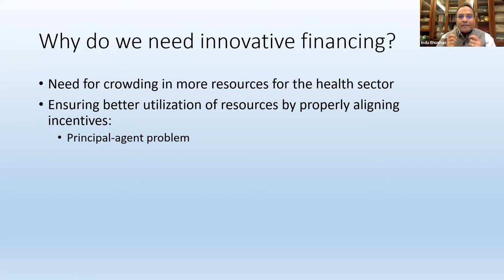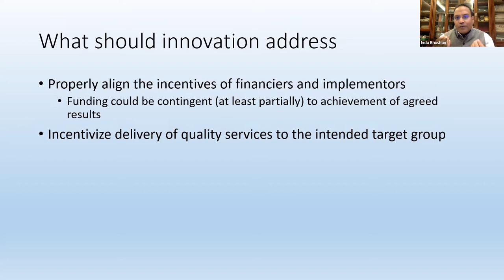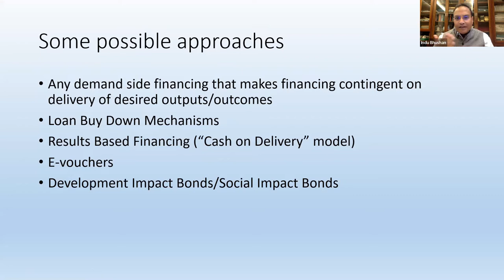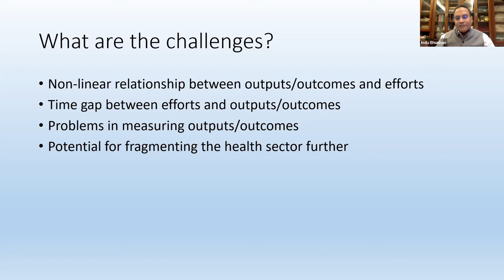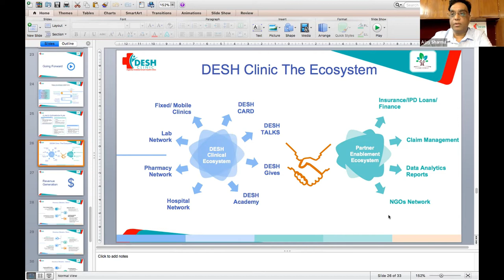Roundtable: Innovative financing in primary healthcare in India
The second wave of the COVID-19 pandemic finally proved to be a decisive reminder of India’s crumbling health infrastructure and the need to overhaul it. The government responded with a two-phased emergency response and health systems preparedness packages. The packages speak about creating a network of well-equipped health facilities at all levels of healthcare with steps to avert resource and supply shortages across the system. In recent times, many stakeholders have sought to create a mechanism to blend multiple financing options to ensure sustainable outcomes. Innovative financing like malaria elimination bonds, vaccine purchases for COVID has achieved some great outcomes for improving accessibility and supporting LMIC health systems in achieving specific aims. In this session, domain experts from across the health system will discuss specific challenges that exist in mainstreaming innovative financing for PHC in India, and will provide their insights on what steps need to be taken to make IF in PHC more sustainable, widespread and acceptable to all stakeholders.